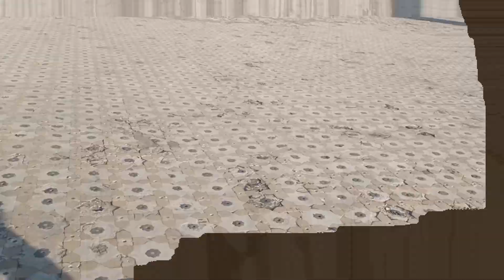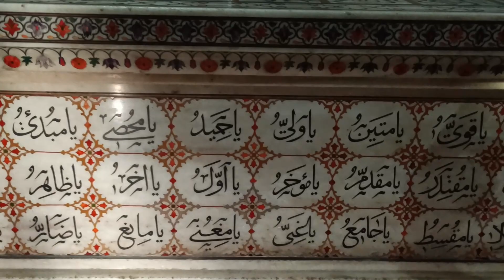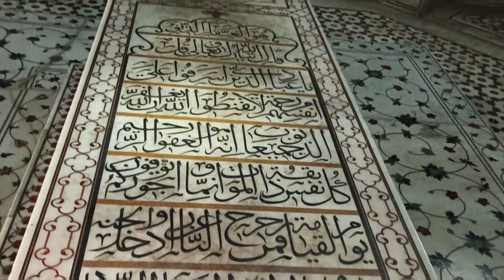Tomb of Jahangir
A wonderful architecture by King Shahjahan